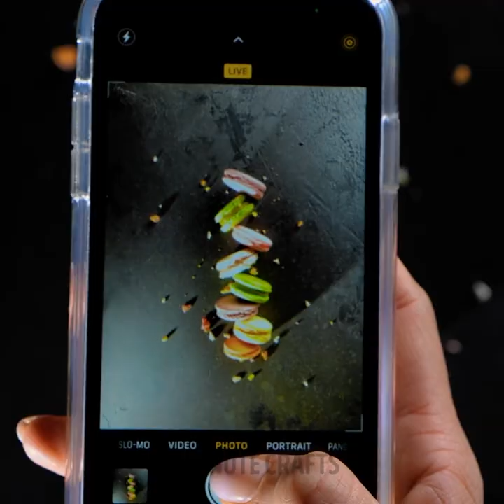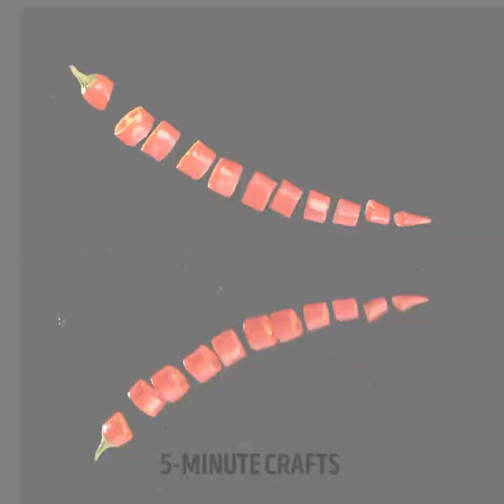Simple Food Photo Hacks || Advertising Secrets You Didn't Know Before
TIMESTAMPS:
00:01 Giant sandwich
01:26 Food commercial tricks
03:14 Great food photography tricks
04:52 How to present desserts like in a restaurant
06:50 How to create cool food photos
08:44 Commercial food vs. Real food